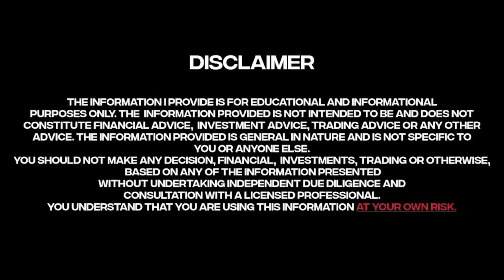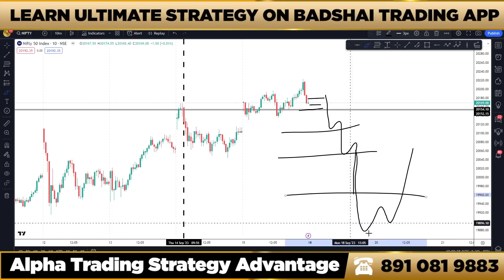Banknifty Touch All Time High Almost || Monday Banknifty & Nifty50 Prediction Vide